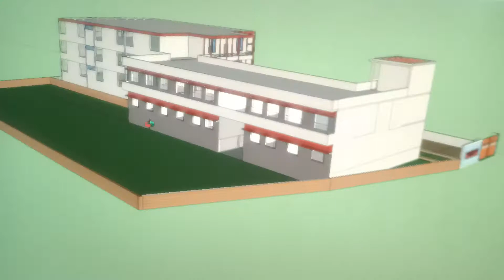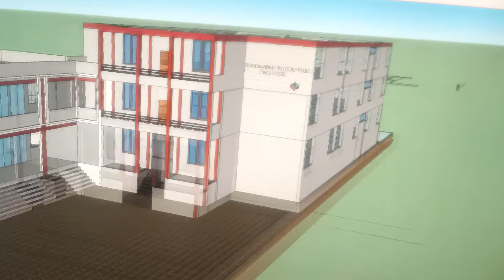Vivekananda school barodiya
3d view video